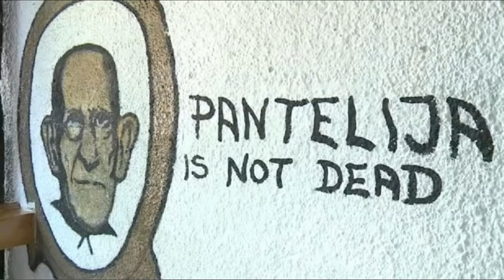The Kmile - Mjera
Pantelija Is Not Dead!